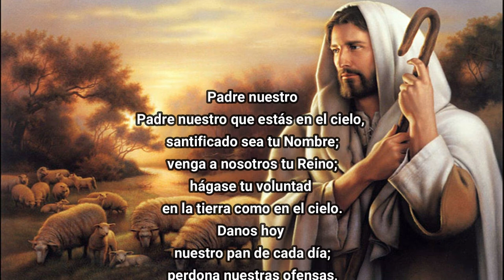Oración Padre Nuestro